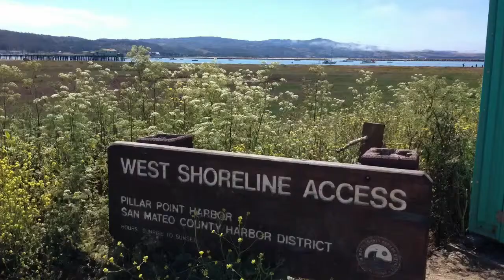Half Moon Bay Trip